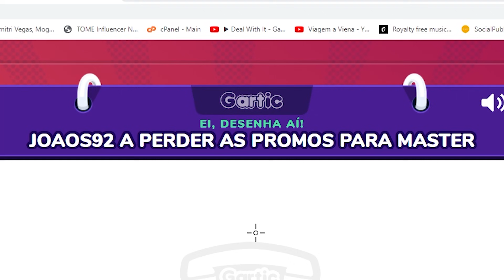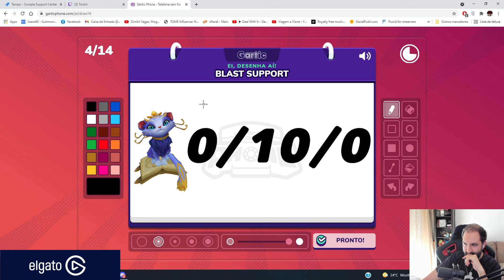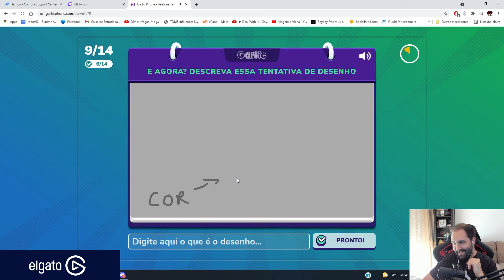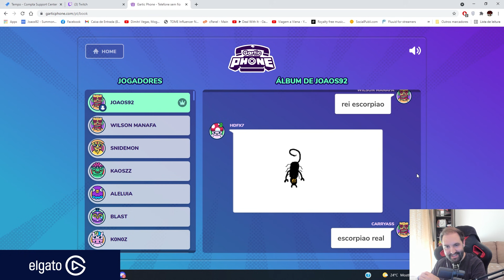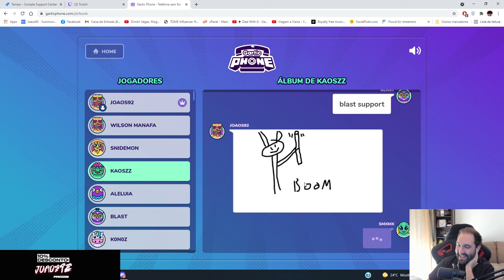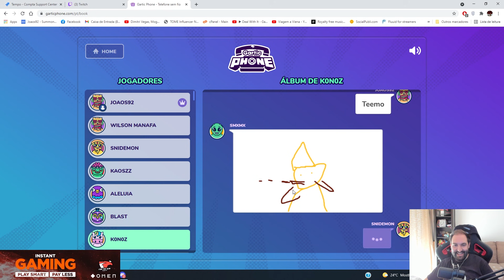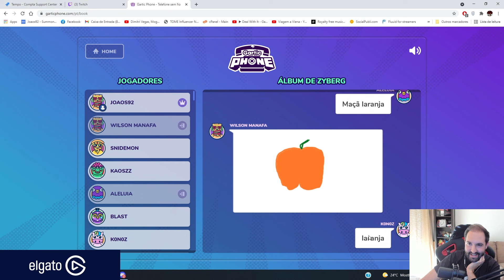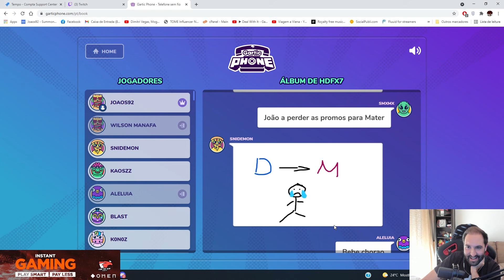DESAFIO: TENTA NÃO RIR COM OS MEUS DESENHOS | JOAOS92